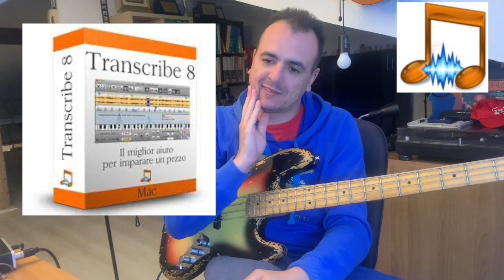Come e perchè tirarsi giù gli accordi di un brano? (Parte 1) - Lezione basso 46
Tutti i miei libri didattici, disponibili su in vari formati
- 100 Funk groove per basso
- 500 esercizi per basso elettrico
- Professione Bassista
- Queen: 185 trascrizioni di basso
- Jaco Pastorius: Oltre 70 Transcrizioni di basso
- Flea: 60 Trascrizioni di basso
- Red Canzian (Pooh): Oltre 40 Trascrizioni di basso
in various formats
- 100 Funk grooves for bass
- 500 exercises for bass
- Queen: 185 bass transcriptions
- Jaco Pastorius: Over 70 bass transcriptions
- Flea: 60 bass transcriptions